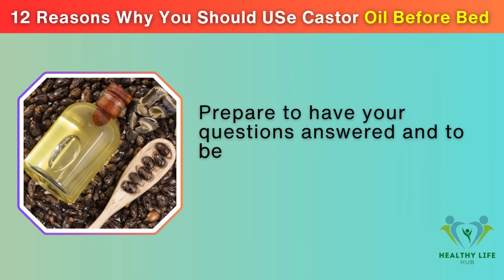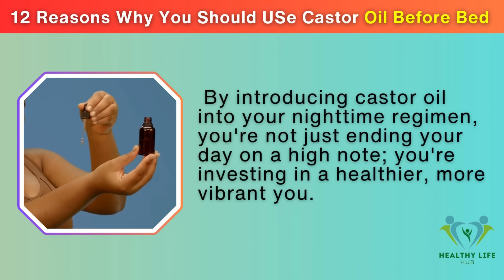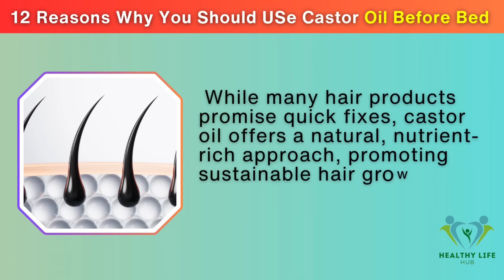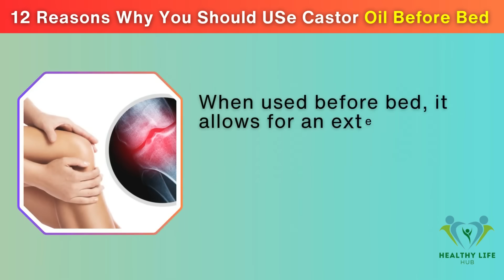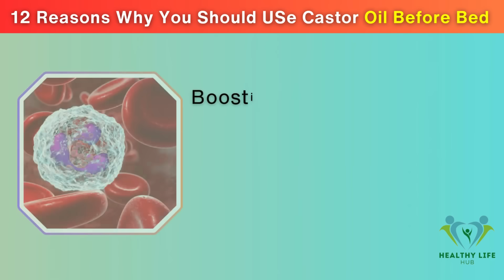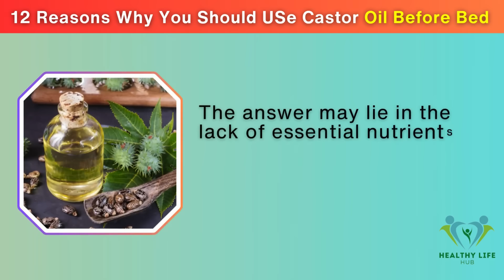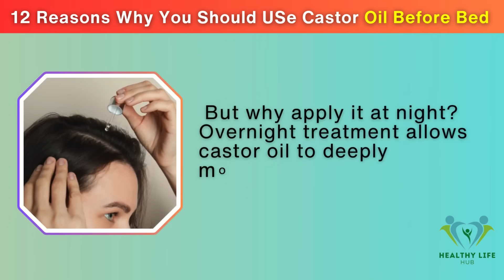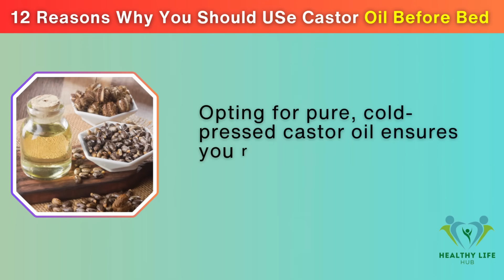CASTOR OIL Changed My Life in 30 Days and Here's How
The Shocking Benefits of Castor Oil You Never Knew.
Tips on how to use castor oil effectively in your daily and nightly routines. By incorporating castor oil into your nightly routine, you can reap numerous health benefits. Discover how to use castor oil for face treatments to achieve a clearer, more radiant complexion. Explore the benefits of castor oil for hair growth, promoting thicker and stronger hair. Enhance your beauty routine with castor oil for eyelashes, ensuring longer and fuller lashes. Learn how to use castor oil for skin, keeping it youthful and hydrated. Whether you want to reduce hair loss, improve skin health, or explore various uses for castor oil, this video covers it all. Learn how castor oil for acne can help prevent and treat breakouts with its natural anti-inflammatory properties. Dive into detailed castor oil benefits for hair, including reducing hair loss and improving hair texture. Understand the extensive castor oil uses and benefits, making it a must-have in your natural health toolkit. Discover what is castor oil good for and why it's beneficial to use before bed. This video will help you integrate castor oil into your nightly routine effectively. Gain practical insights on the best uses for castor oil, ensuring you maximize its benefits for your skin, hair, and overall health. Benefit from expert advice on how to use castor oil for optimal results. Don't miss out on the incredible castor oil benefits—watch this video now to transform your health and beauty routine.